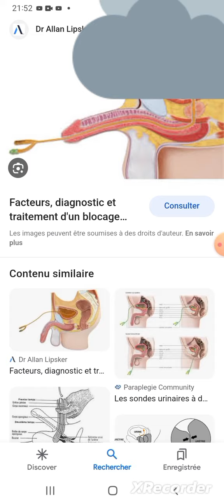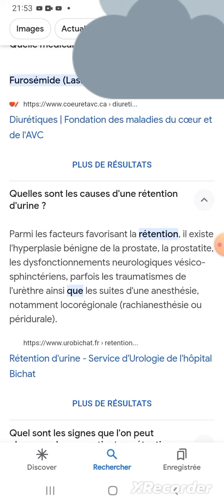Rétention aiguë d'urine Causes et Traitements